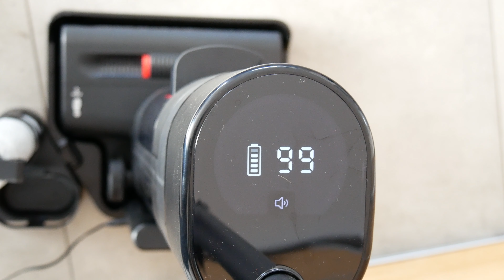JONR XQ02 - Un nettoyeur de sol au bon rapport qualité prix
J'ai testé le balai laveur de sol JONR XQ02E et il est efficace.
Voir le meilleur prix

Le nettoyeur de sol JonR XQ02E est à la fois un aspirateur balai et un laveur de sol.

● MON SETUP ●

● ME SUIVRE ●